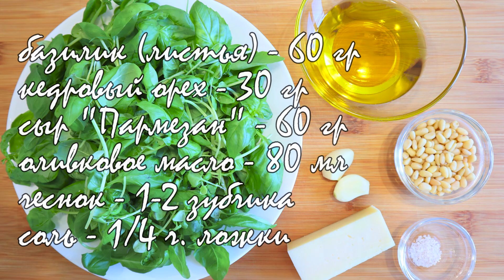Домашний соус Песто . Универсальный соус для пасты, пиццы, салатов и закусок / Pesto sauce. Eng sub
СОУС ПЕСТО.  Универсальный соус для пасты, пиццы, салатов и закусок.

Сегодня я приготовлю очень вкусный и ароматный итальянский соус Песто. Его легко и очень быстро можно приготовить дома! Соус Песто добавляют к различным блюдам - к макаронным изделиям, пицце, салатам и намазывают на хлеб. Такой соус считается исключительно здоровым и натуральным продуктом. Его потрясающий яркий вкус и аромат непременно покорит вас!

Ингредиенты:

базилик (листья) - 60 гр
кедровые орехи - 30 гр
сыр Пармезан - 60 гр
оливковое масло - 80 гр

Немного о себе:
Я обожаю готовить! Самые разные рецепты, всегда вкусные блюда, простые и сложные, любимые и новые, салаты и закуски, супы и горячее, торты и десерты, а также пиццы, бургеры, пирожки и чебуреки, и многое, многое другое вы увидите на моем канале Ольга Молодцова ВКУСНО ДОМА!